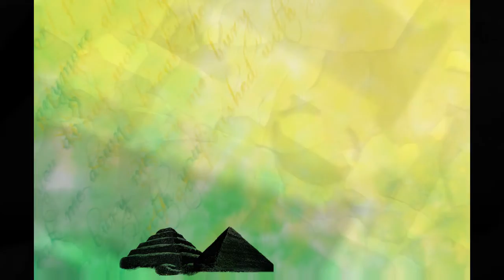♫♫-Fight for Freedom- ♫♫ Hiphop of Revolution ♫♫ Actag Illustration